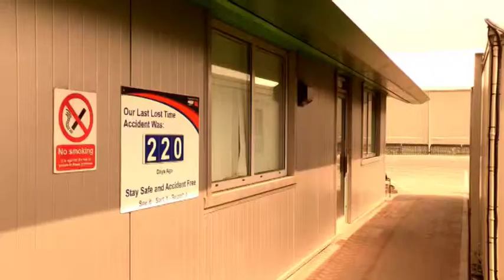Saica promo v2.mp4